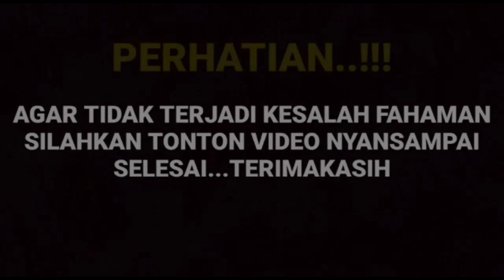Kabar hari ini, di depan Amanda manopo Arya saloka ungkap perasaanya begini reaksi Amanda ternyata.?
__SEKIAN & TERIMAKASIH___